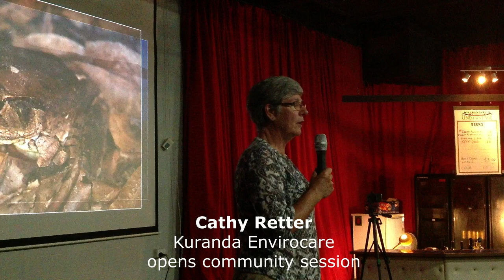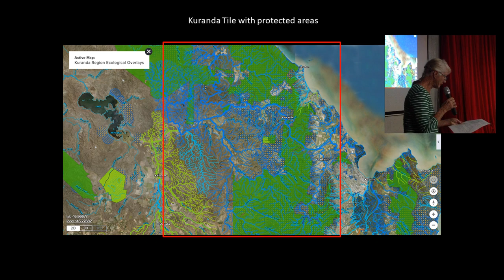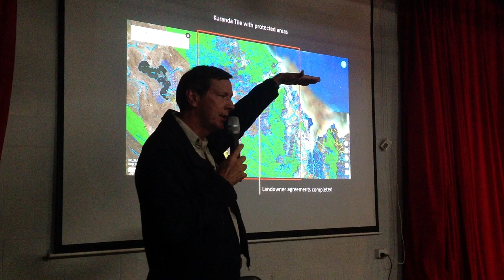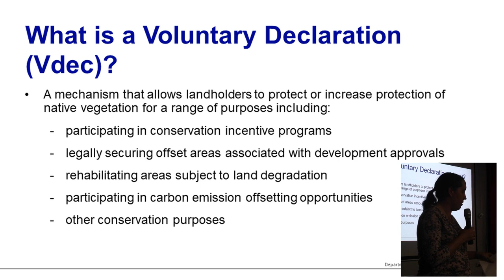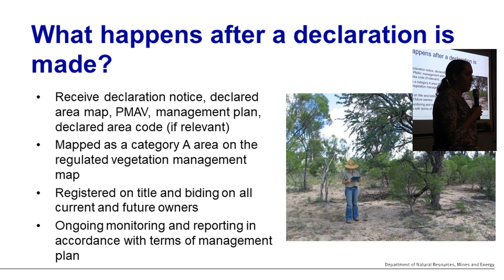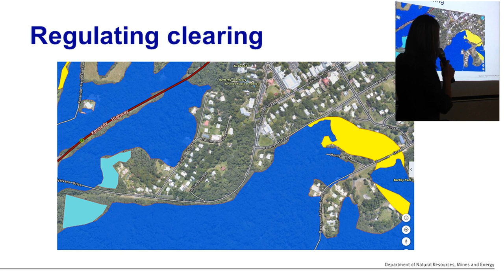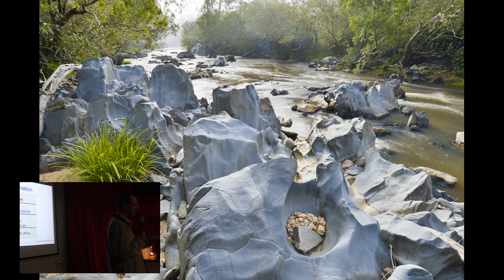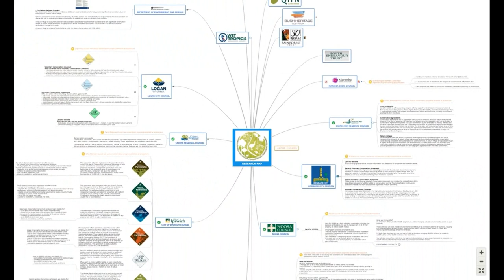Kuranda Region Voluntary Conservation Agreement Program Info Session 19 July 2018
Thank you to all contributors of material for this information video.
Cathy Retter, Kuranda Envirocare, opens community session, overview, feedback forms, refreshments
Willie Brim, Buluwai Cultural Custodian | Traditional Owner | Buluwai Indigenous Corporation
- Welcome to Country.
Jax Bergersen, Kuranda Conservation
-  Keynote
Keith Smith – Nature Refuge Officer, Department of Environment and Science
-  Nature Refuge covenants in Queensland
Lisa Gale – Senior Natural Resource Management Officer, Department Natural Resources, Mining and Energy
-  Vegetation Management Act 1999
-  Voluntary Declaration (VDec)
-  Category A by agreement
-  VDec vs Category A by agreement
Inga Kamps – Natural Resource Management Officer, Department Natural Resources, Mining and Energy
-  Recent Changes to Framework
-  High value regrowth – 15 years (down from 29)
-  Remnant 50% canopy cover, 70% height
-  Early Detection System
Scott Buchanan - CEO, Wet Tropics Management Authority
-  Wet Tropics World Heritage Area 900,000 hectares
-  National Park protection
-  WTWHA Neighbours provide a buffer for the National Parks and refuge areas – reducing ‘edge effects’
-  Black Mountain Corridor from Lamb Range to Mount Carbine
- Kuranda Tree Frog Action Plan - interview with JCU Dr Conrad Hoskin, ABC Far North, Feb 2018
-  There is a need to look at strengthening covenants